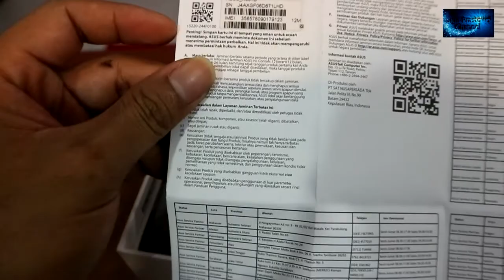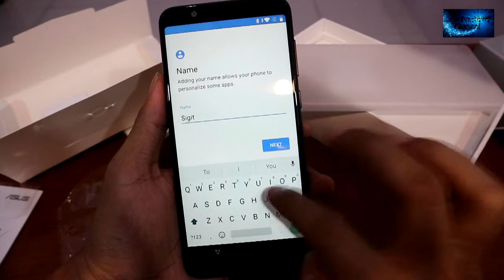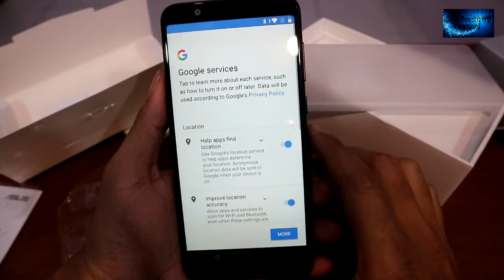Unboxing Asus Zenfone Max Pro M1 Indonesia (Katanya Redmi Note 5 Killer)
Unboxing Asus Zenfone Max Pro (M1) Indonesia
- Prosesor Qualcomm Snapdragon 636
- Layar 6" fullscreen display 18:9 resolusi fullHD 1080x2160
- Varian RAM 3GB ROM 32GB
- Dual kamera belakang 13MP + 5MP single LED flash
- Kamera selfie 8MP with LED Selfie
- Fingerprint rear mounted
- Stock Android Oreo 8.1
- Baterai 5000 mAh Li-Ion